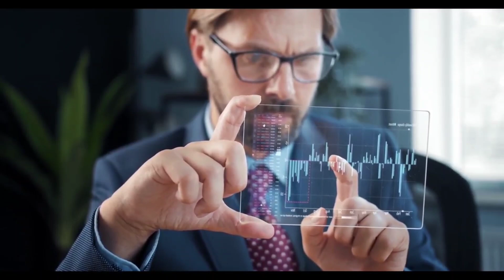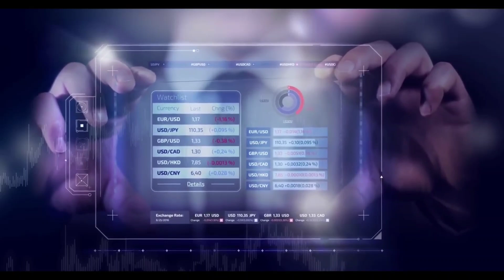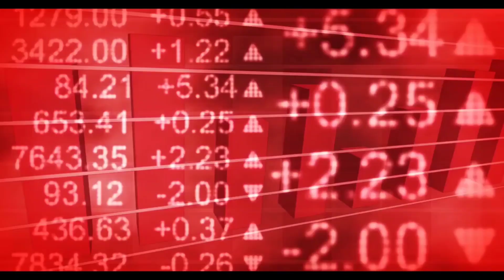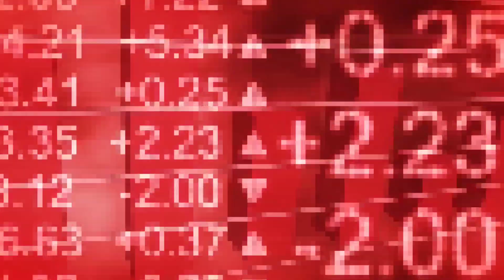1 Hot stock in Psx to buy right now | KSE today complete market analysis and next strategy